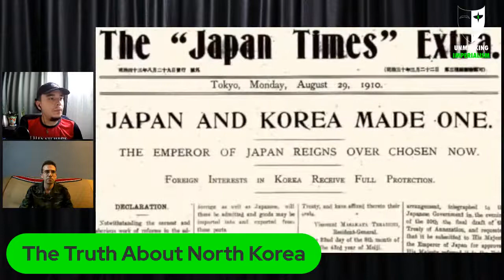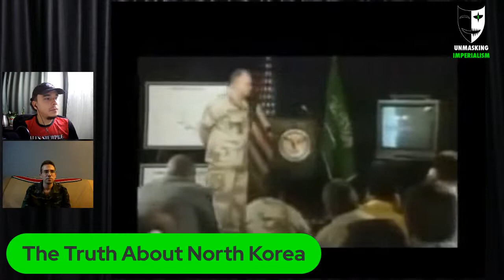The Truth About North Korea | Unmasking Imperialism Ep. 22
Exposing mainstream media coverage of North Korea (the Democratic People's Republic of Korea, DPRK).

We discuss the history of the Korean Revolution, longstanding resistance to Western imperialism and Juche ideology.

Unmasking Imperialism exposes imperialist propaganda in mainstream media. Hosted by Ramiro Sebastián Fúnez.